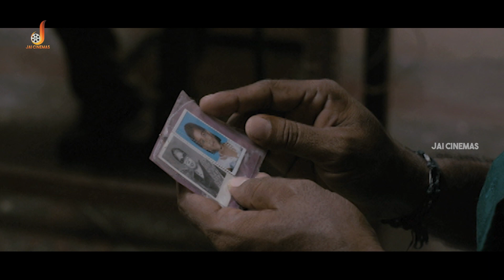An Heart Breaking Scene of the Movie - Oru Oorla Movie | Venkatesh | Neha Patil | Indrajit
Oru Oorla is a 2014 Tamil language film directed by K. S. Vasanthakumar and Film Producer P.Velusamy under the banner of Vignesh Productions. Starring Venkatesh, Neha Patil and Indrajit. Film Music composed by Ilaiyaraaja.

Cast
Venkatesh
Neha Patil
Indrajit
Annapoorni
Naan Kadavul Murali
Sundar
Siva
Iyyappan Kannan